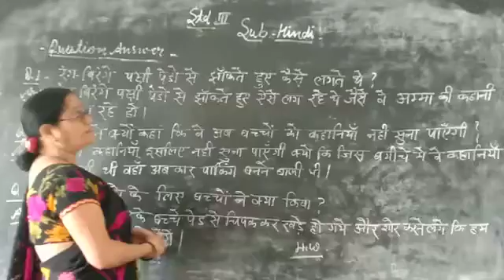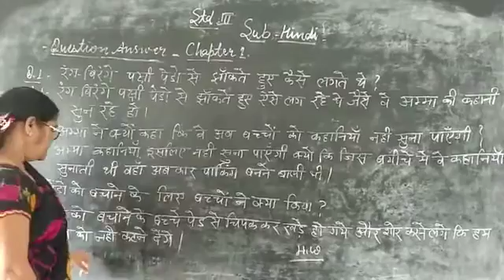July 7, 2020